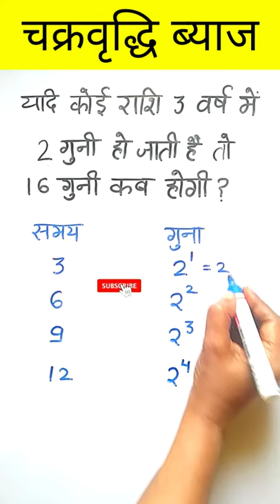Compound Interest Trick | Compond Interest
CI and SI Tricks in Hindi | Compound Interest Tricks/ Formula/ Problems Tricks and Shortcuts Part 1
Hello all. today we have covered simple interest and compound interest imp questions. In this video compound interest tricks in hindi, which will help you to build your confidence level. If you learn compound interest short tricks, you will be able to solve questions in just 5 sec. we have created a compound interest trick. This is a SHORT TRICK BRAHMASTRA for all who are using old method of solving simple interest and compound interest questions so keep watching.
CI and SI Short Tricks in Hindi, Compound Interest Problems/Tricks in Hindi, Simple interest and compound interest tricks, SSC CGL, KVS, NVS, LDC,चक्रवृद्धि ब्याज, ब्याज, मूलधन, CI and SI Tricks in Hindi | Compound Interest Tricks/ Formula/ Problems Tricks and Shortcuts Part 1

 CI and SI Short Tricks in Hindi, Compound Interest Problems/Tricks in Hindi, Simple interest and compound interest tricks, SSC CGL, KVS, NVS, LDC, चक्रवृद्धि ब्याज, ब्याज, मूलधन,
simple interest and compound interest, simple interest and compound interest tricks, simple interest tricks, compound interest tricks, compound interest tricks